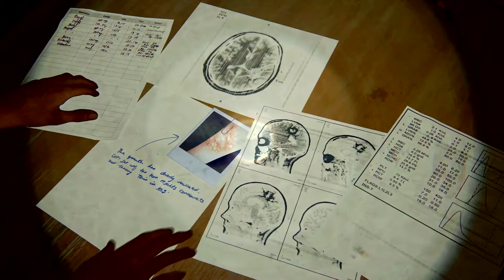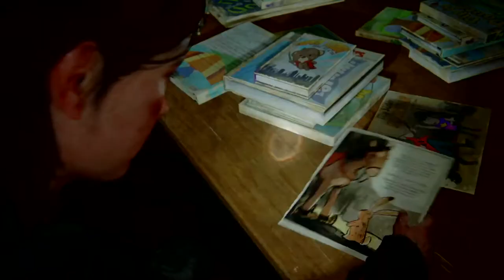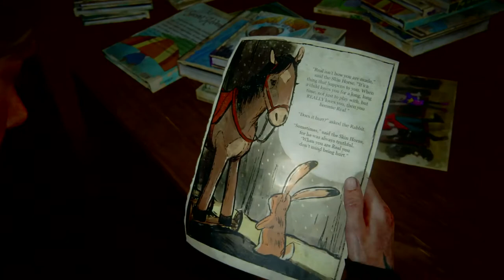The Last of Us™ Part II Ep 17